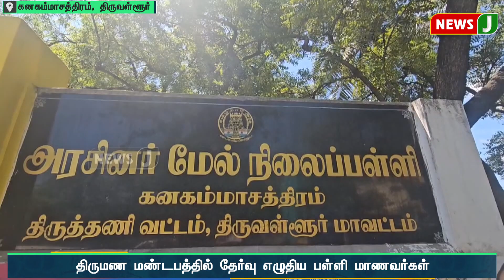பள்ளியில் குளம் போல் தேங்கிய மழை நீர்.! திருமண மண்டபத்தில் தஞ்சம் அடைந்த மாணவர்கள் | NewsJ